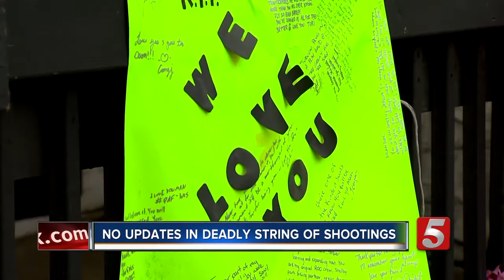Shooting Victims Remembered Nearly A Month Later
It has been nearly a month since a string of deadly shootings shook Nashville and the surrounding area. Police said three people shot and killed in cold blood were simply minding their business before these attacks happened.